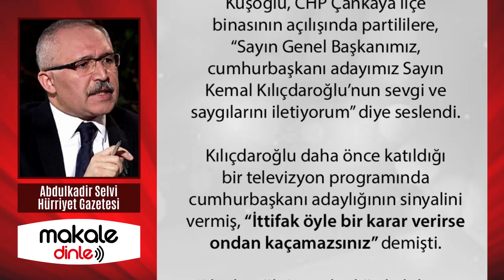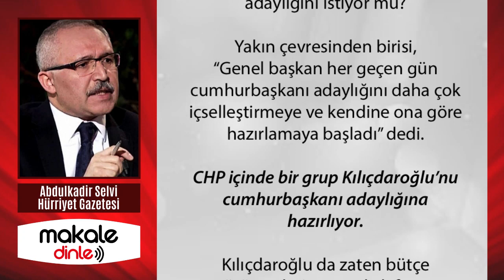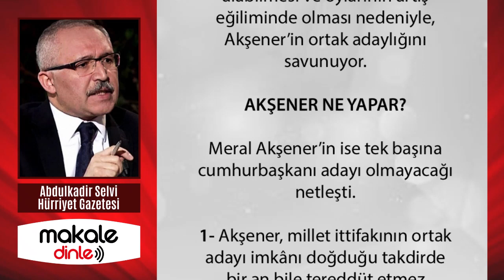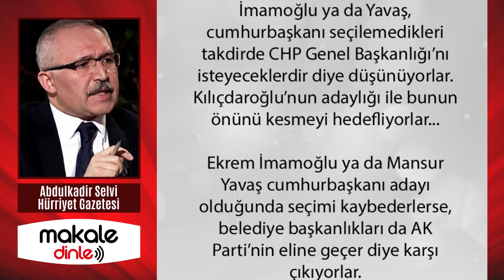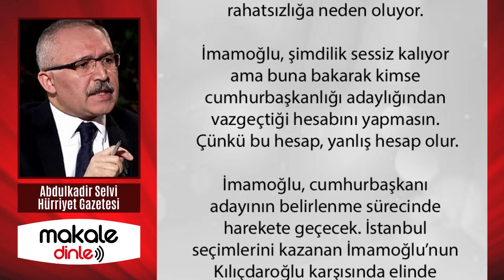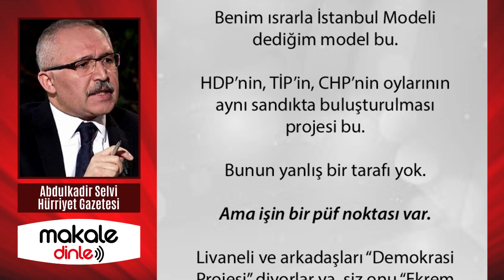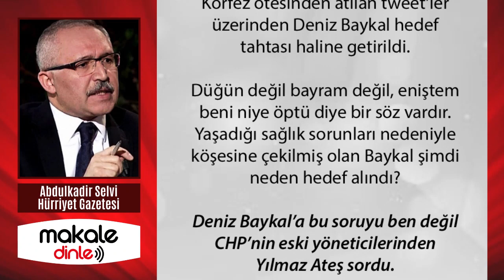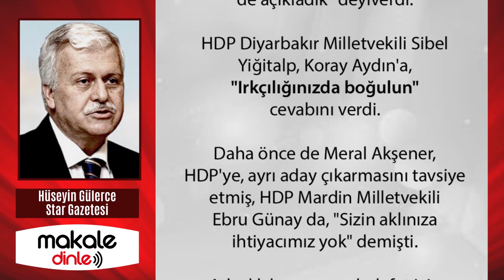SELVİ'DEN BOMBA İDDİA! CHP'DE ŞOK GELİŞMELER YAŞANIYOR!.. MAKALE DİNLE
CHP Genel Merkezi’nin, Kılıçdaroğlu’nun cumhurbaşkanı adaylığını baskın hale getirme çabası Ekrem İmamoğlu cephesinde rahatsızlığa neden oluyor. İmamoğlu, şimdilik sessiz kalıyor ama buna bakarak kimse cumhurbaşkanlığı adaylığından vazgeçtiği hesabını yapmasın. Çünkü bu hesap, yanlış hesap olur.

İmamoğlu, cumhurbaşkanı adayının belirlenme sürecinde harekete geçecek. İstanbul seçimlerini kazanan İmamoğlu’nun Kılıçdaroğlu karşısında elinde önemli kozları var...

Adaylık konusu muhalefet için Gordion düğümüdür. Bu düğümü muhalefet liderlerinin hiçbiri çözemez. Kılıç darbesi gerekir. O kılıcı da Biden tutuyor.
Muhalefet kördüğüm olunca Biden devreye girecek ve onlara HDP'nin de destek vereceği bir ismi dayatacak...